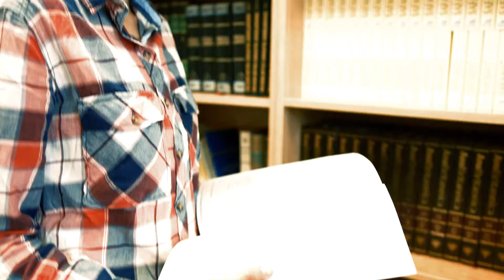Sarız Sosyal Yaşam Merkezi’nden herkese günaydınlar.. 🙋‍♂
Yeni bir hafta yeni bir gün. Her şey gönlünüzce olsun.. 🤓